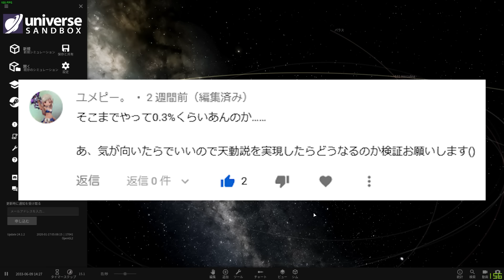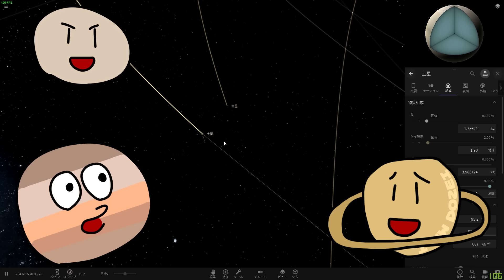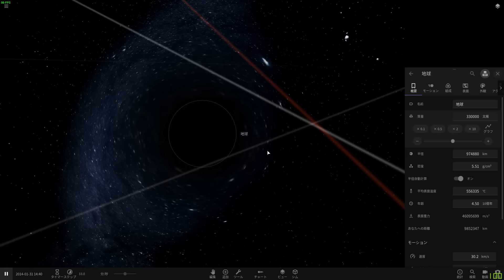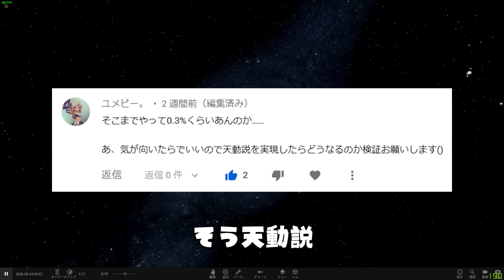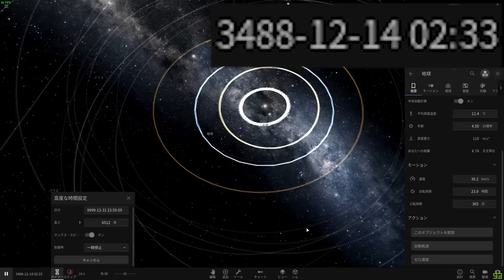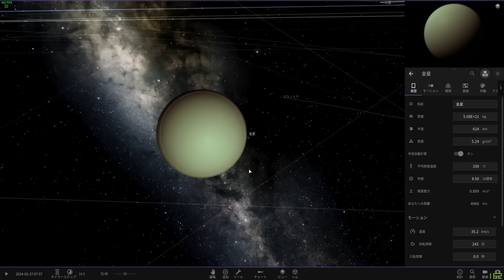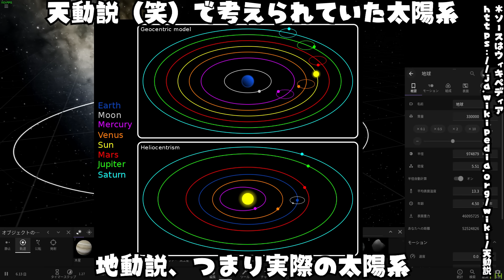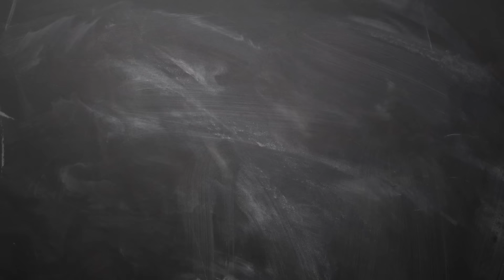どんな手を使っても天動説を再現するユニバースサンドボックス２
天動説最強伝説